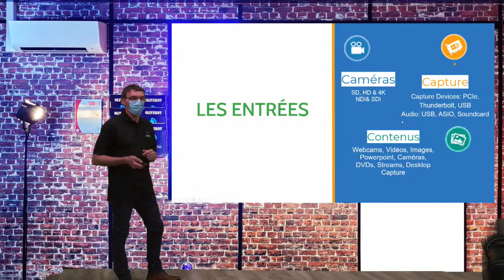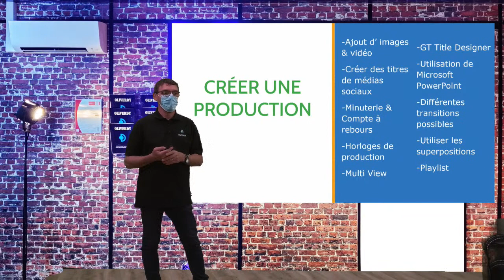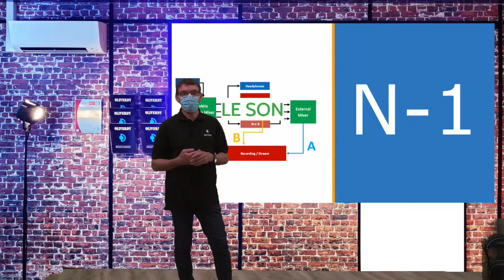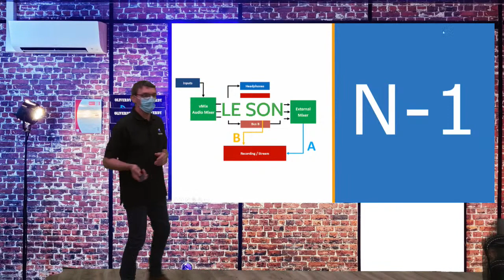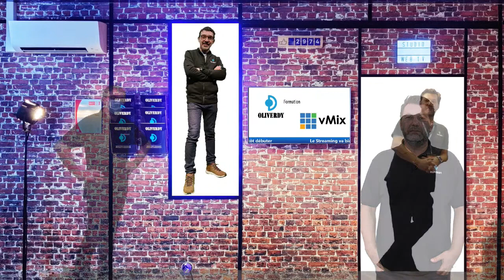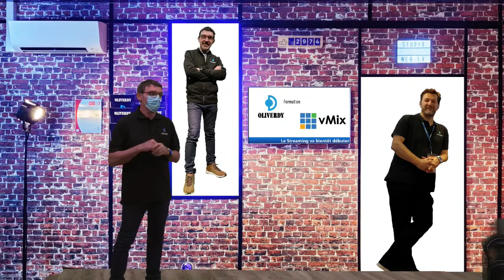Vincent Herbet, streaming d'exercice final de formation vMix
Tout nos participants réalise un Stream d'exercice final :
1 Organisation d’un streaming live selon un scénario et un cahier des charges imposé
2 Mise en place et paramétrages des matériels de tournage dans un temps prédéfini
3 Diffusion en live sur Youtube